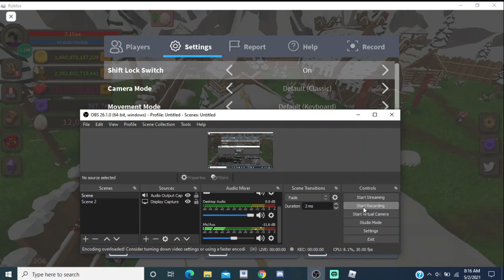Buying another evovled megabunny